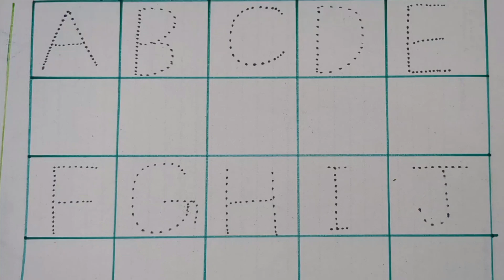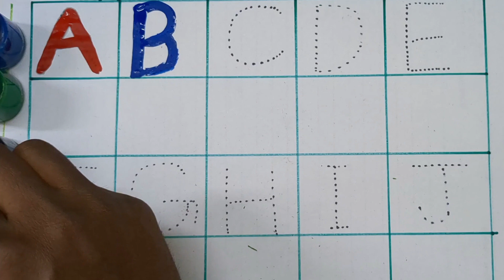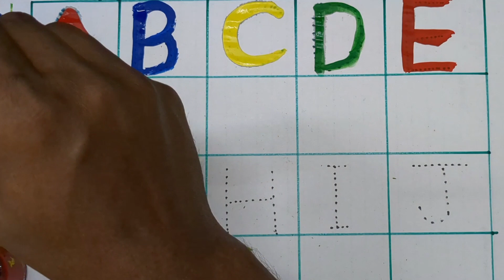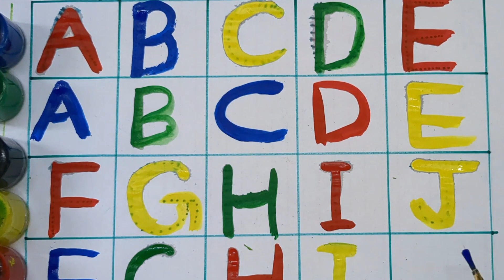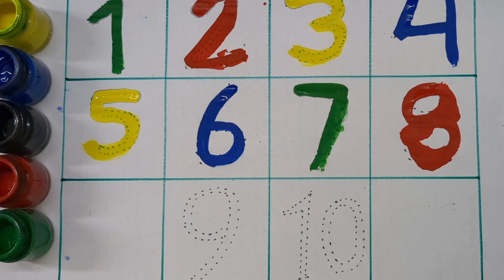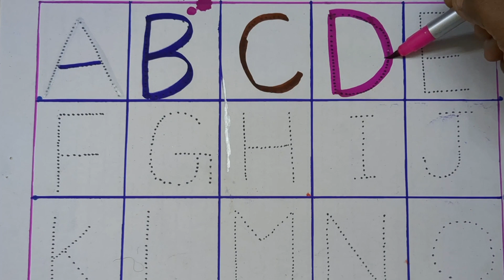A for Apple B for ball, alphabets,अ से अनार ke se kabutar,abcd abcde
harendra_study_Class learn with Study
Abcd ato z alphabets a for Apple 🍎 b for Ball 🏀 c for cat 😺 english alphabet shikhe

Alphabet shikhe
Alphabet yad kare
Learning alphabet
English alphabet
Counting shikhe
Counting yad kare
Ginti shikhe
One two three four
Kids video